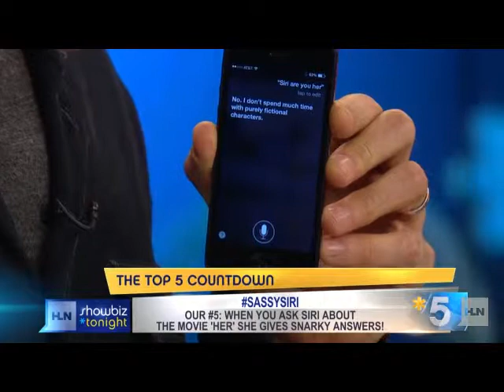Susan Bennett Talks to AJ Hammer on HLN Showbiz Tonight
Susan Bennett, the Voice of Siri, talks about the movie, "Her," with AJ Hammer.  01/06/14